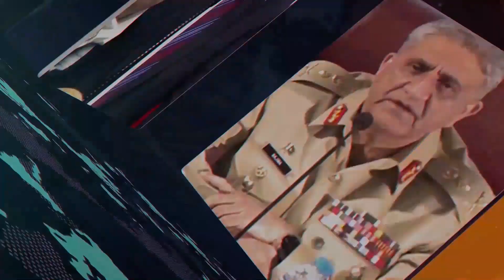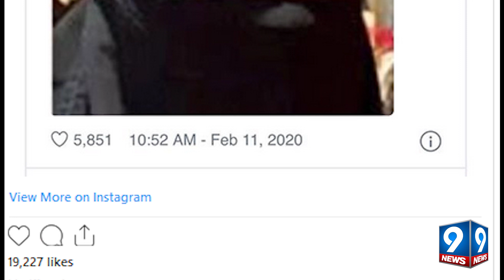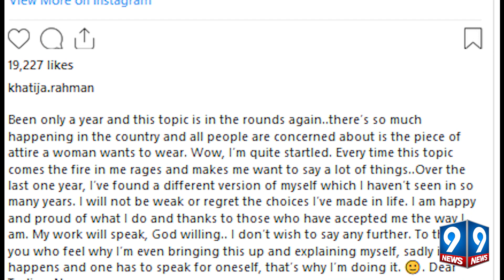AR Rahman’s Daughter Replies To Taslima Nasreen’s Burqa Criticism | 9 News HD